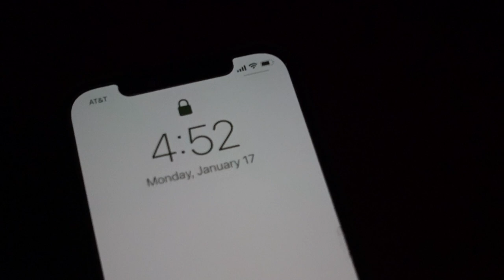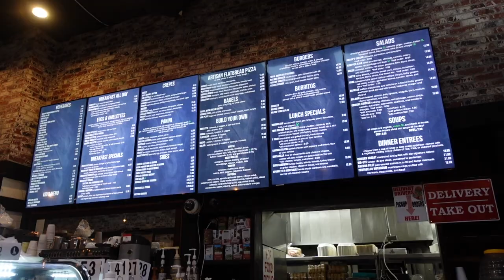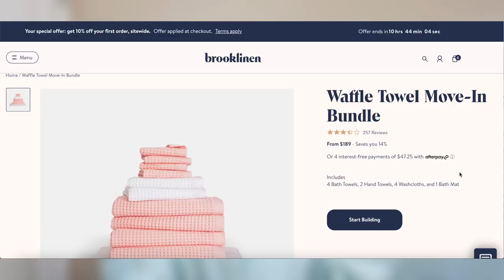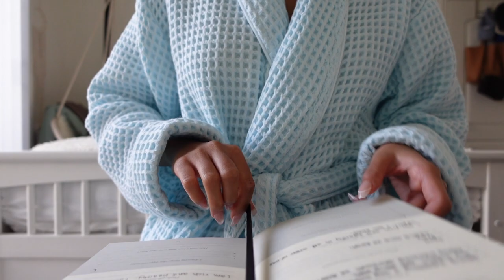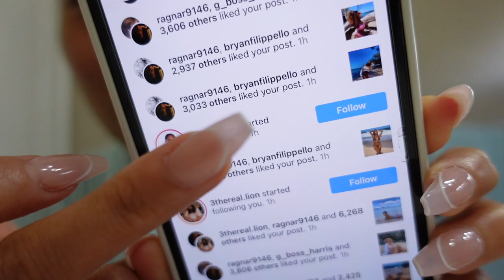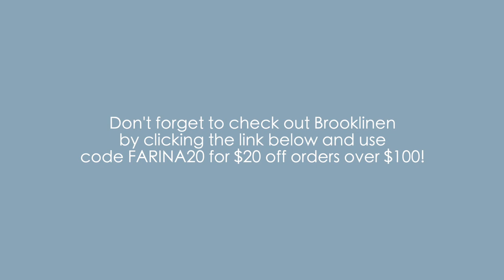VLOG: 2022 morning habits, morning skincare routine & lunch in Santa Monica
☼send me mail☼
Farina Aguinaldo

Code || FARINAAGUINALDO20